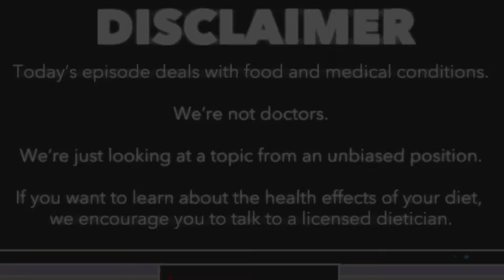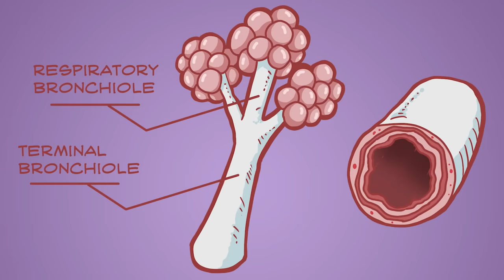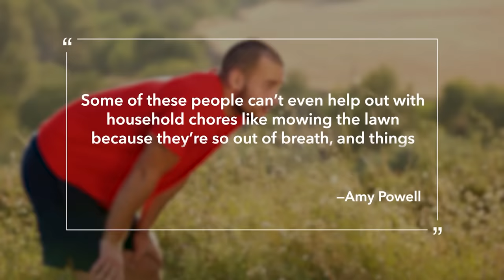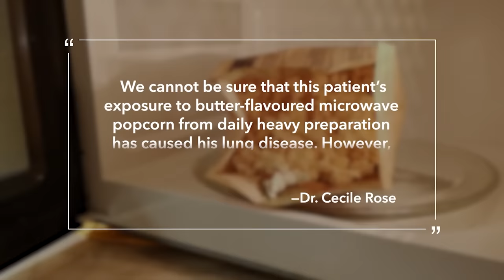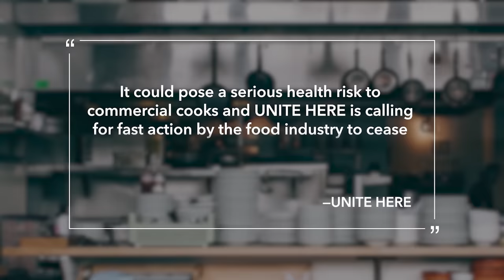A Man Ate 2 Bags of Popcorn Every Day for 10 Years, This Is What Happened to His Lungs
A man ate 2 bags of popcorn every day for 10 years, which led to a whirlwind of health issues, a massive lawsuit, and a permanent and deadly lung disease. Let’s get into it.

[Music Licenses]
Code: Y9KEPYUW8I0XENTA, BVN6UERCKVI3P5ET, EAGGIA6KHS1VWMLN, TWK3AOX1MI0QREAX, 7WVJMCSMHHVGXTUY, FQD5DN29ZMOPSC5J, X7WQGWIKOJFRVTEL, 83IVFYZ9XVAGLBAO, EVXFJZRBHDPUXCD6, BQZ4605VZPTDYKEX